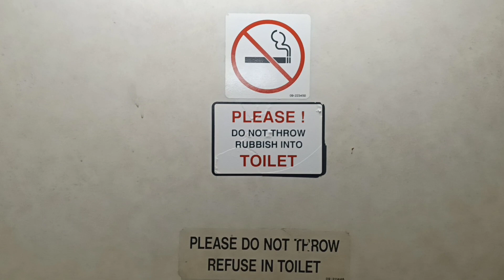MTA Metro-North Railroad M3 restroom